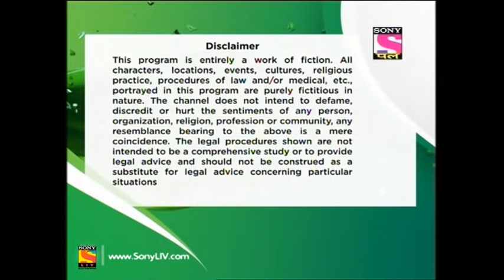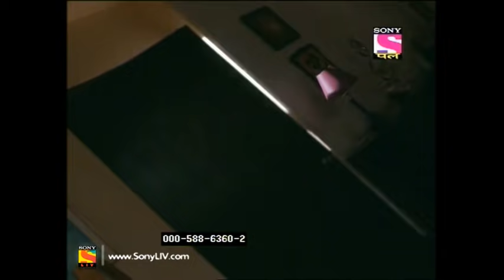Adaalat 2 - अदालत २ - Episode 08 - 9th December, 2017